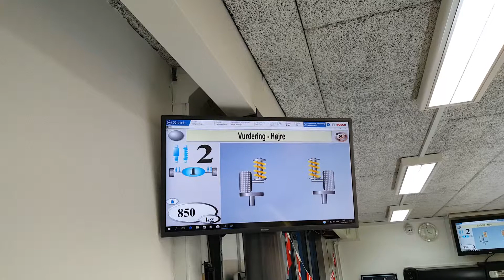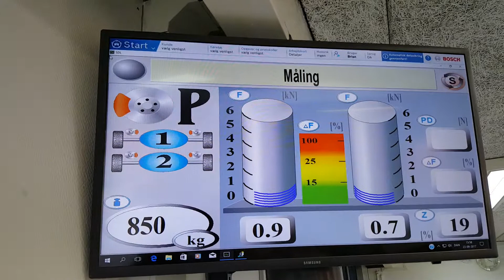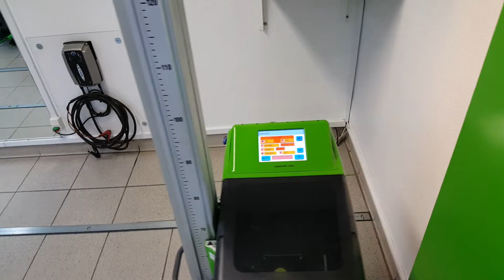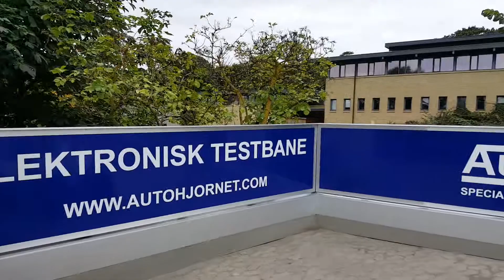Autohjørnet A/S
En Volvo C70, kører igennem Autohjørnet A/S nyrenoverede (2017) Testbane